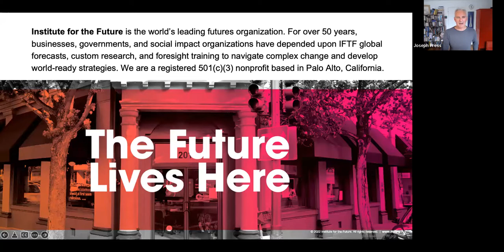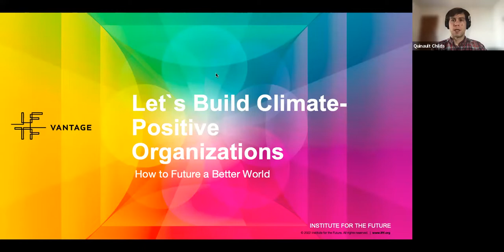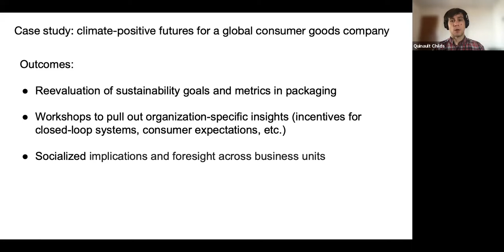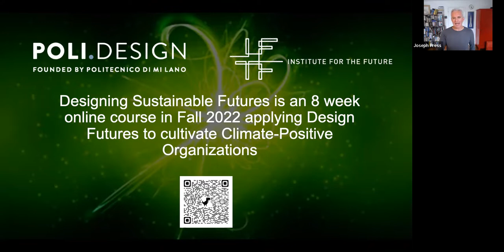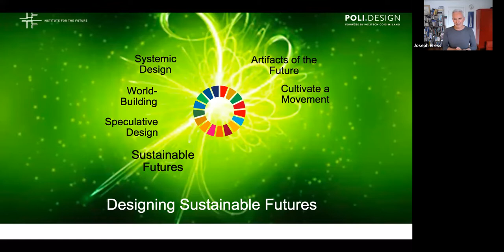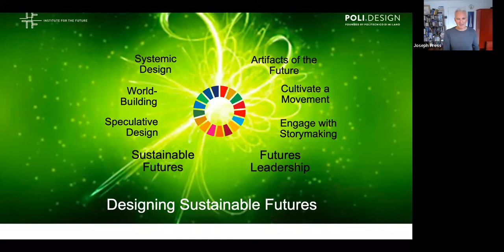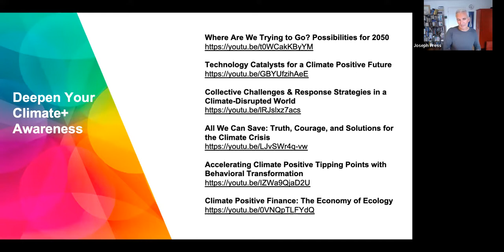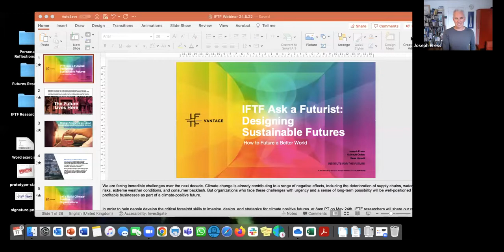Designing Sustainable Futures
We are facing incredible challenges over the next decade. Climate change is already contributing to a range of negative effects, including the deterioration of supply chains, water shortages, health risks, extreme weather conditions, and consumer backlash. But organizations who face these challenges with urgency and a sense of long-term possibility will be well-positioned to build resilient, profitable businesses as part of a climate-positive future.

In this session, IFTF researchers share recent research on becoming a climate-positive organization and how a sustainability function within a large consumer goods company designed a climate-positive future by reimagining its distributed production and reevaluating sustainability reporting metrics.

We'll also share ways to become more climate positive and focus on a new course, Designing Sustainable Futures (DSF). Building on IFTF`s Design Futures course, we've partnered with Poli.Design to create an online experience for professionals who are passionate about building climate-positive organizations. DSF draws on the established structures of futures thinking, the creativity of design, and the capacity of collective leadership. DSF practitioners set out on missions with flexive intent to cultivate the systemic regenerative practices that contribute to increasing social justice, economic equality, and circular business practices.